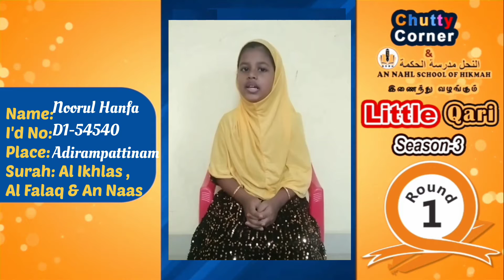LITTLE QARI Noorul Hanfa.J D1-54540